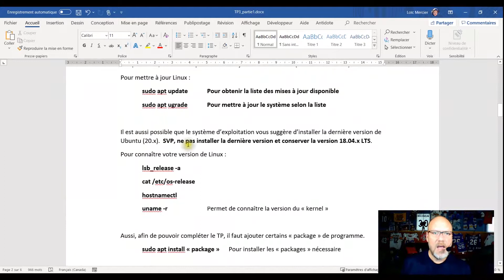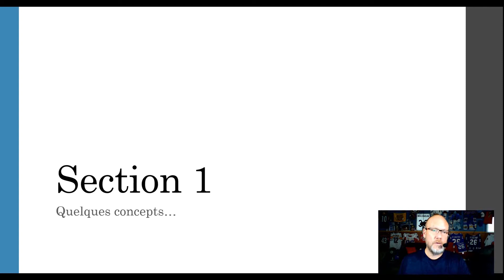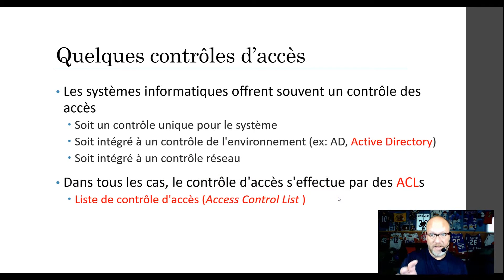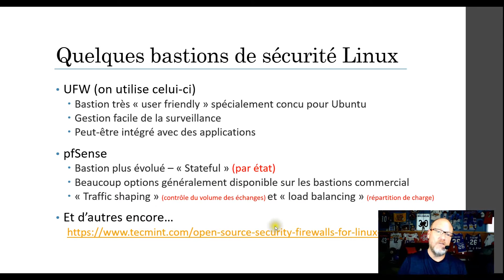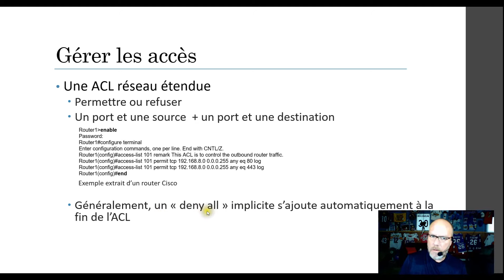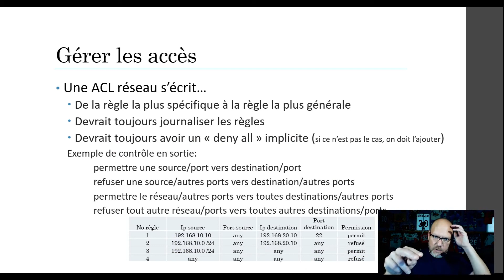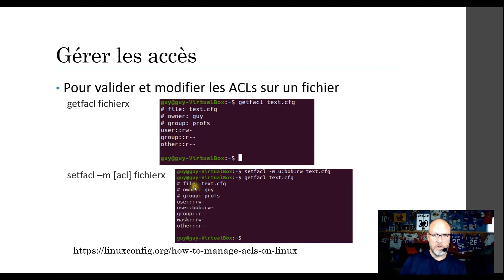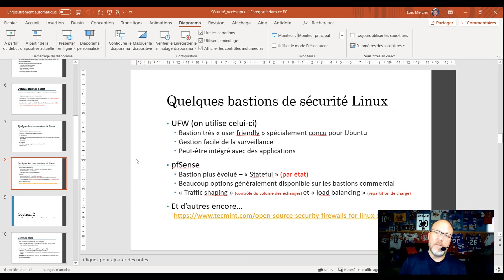Sécurité informatique Semaine 10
Sécurité Linux, ACL